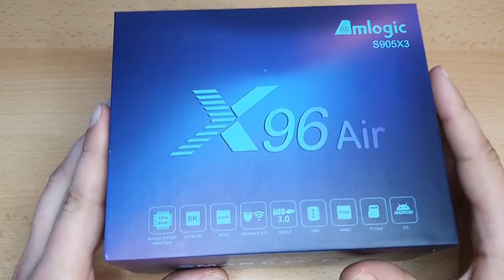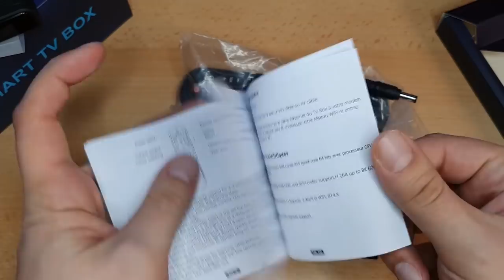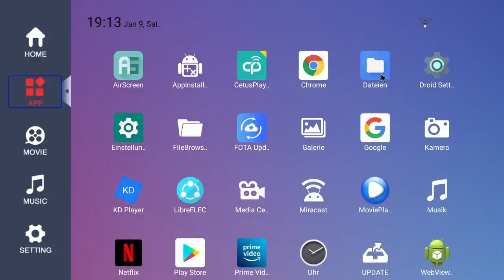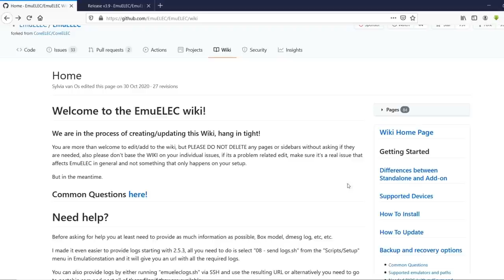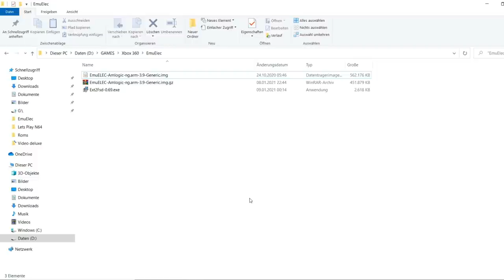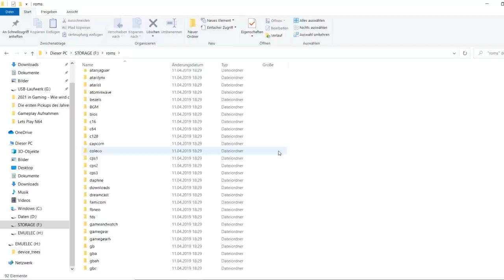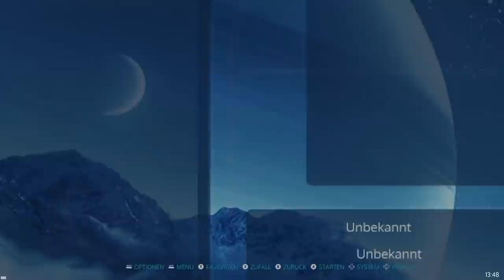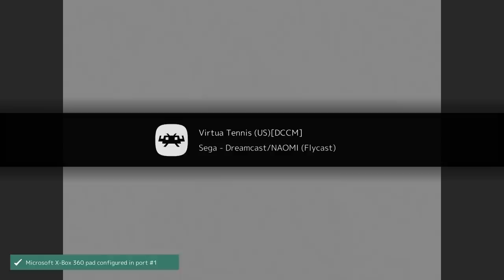Macht aus eurer Android TV Box eine All-in-One Retro Gaming Maschine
In diesem Tutorial Video zeige ich euch, wie ihr aus eurer Android TV Box eine waschechte All-in-One Retro Gaming Maschine macht. Darüber hinaus könnt ihr die im Video vorgestellte Android Box sogar gewinnen.

So nehmt ihr an der Verlosung teil:
► Kommentiert bis Samstag, 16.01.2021 das Video
► Verwendet unbedingt den
► Den Gewinner gebe ich am Abend des 16.01. unter diesem Video und in meinem Community Tab bekannt

Das braucht ihr, wenn ihr es selbst machen wollt:
X96 Air Android TV Box:

Mein Equipment (*):
► Kamera: Samsung Galaxy Note 10+
► Mikrofon: Yotto Lavalier Microfon
► Ringlicht: Yoozon LED Ringlicht
► Licht: Neewer Softboxen
► PC Software: Magix Video deluxe 2020 Premium